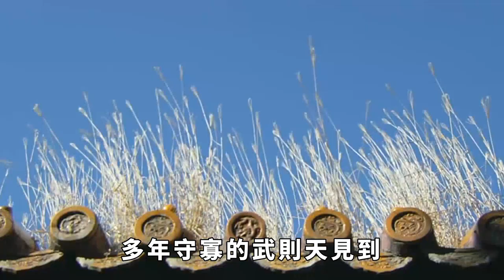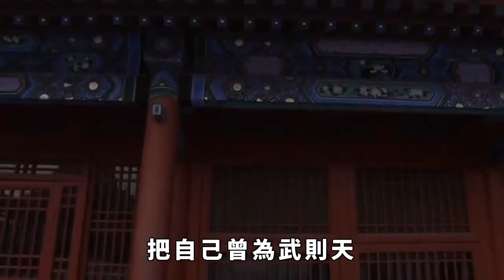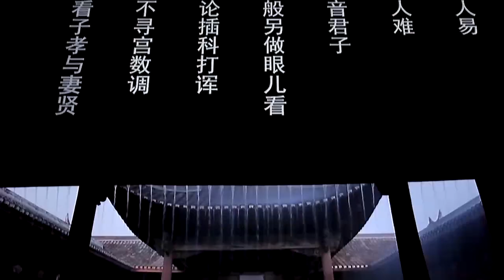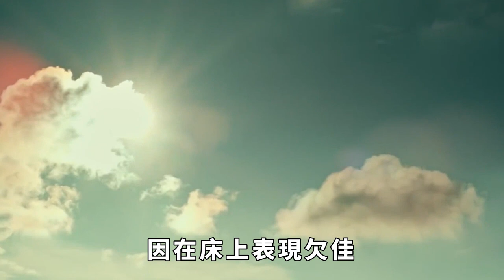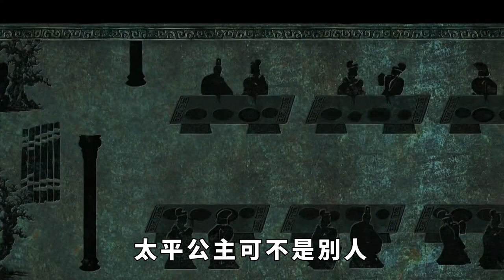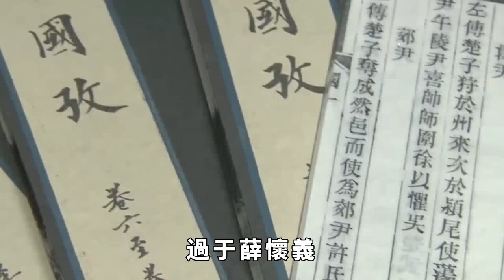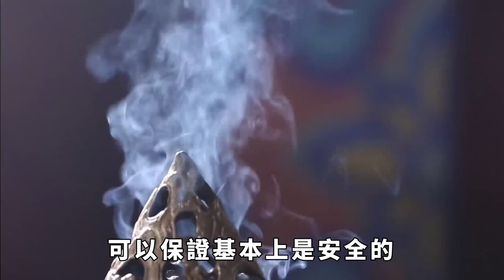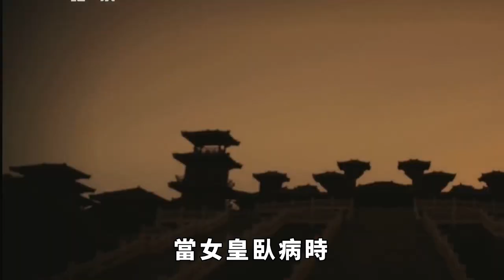揭秘武則天風流野史：男寵個個身懷絕技，為何都下場淒慘？【小豆知历史】趣味歷史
中國歷史上唯一的一比特女皇帝武則天，有關於她野史數不勝數。 其中，關於她豢養男寵的野史也是最多的。 據說，女皇的男寵個個身懷絕技，但都下場淒慘。 這究竟是為什麼呢？ 武則天挑選男寵的標準是什麼？

趣味歷史 歷史冷知識 歷史故事 歷史人物 古代歷史 請注意，本影片是專注於講解社會新聞和奇聞異事，完全符合YouTube社群準則。